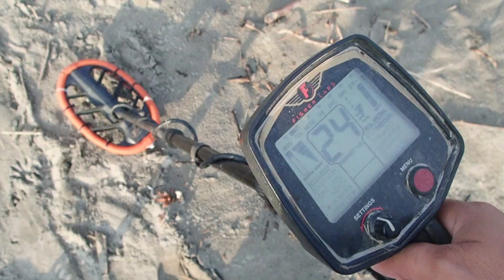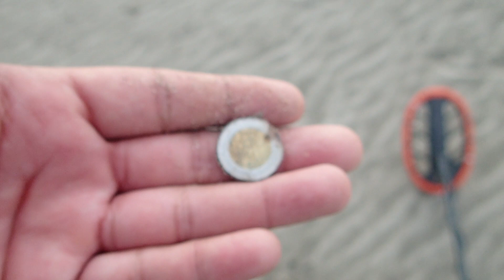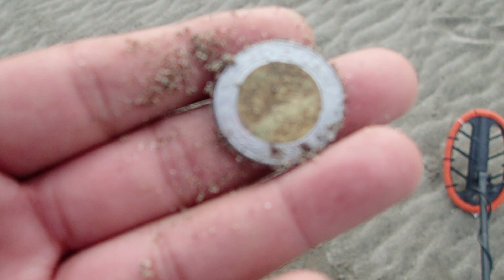OBJETOS PERDIDOS en la PLAYA Encontrados con DETECTOR de METALES | Cazando La Historia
Usando mi detector de metales en la playa encuentro increíbles objetos perdidos por los turistas!.

De visita por las hermosas playas de Nayarit; México pude usar mi detector de metales en busca de objetos perdidos por los turistas, no lo vas a creer! es increíble las cosas que pierden los turistas en las playas!.

Acompáñame en esta nueva aventura en busca de lo perdido por los turistas en la playa para que descubras cuales son las piezas encontradas!.

Encuentras fotos de las prospecciones, hallazgos, información, tips y temas de historia
Encuentras fotos exclusivas de mis hallazgos

Uso DETECTOR DE METALES marca FISHER modelo F75 LTD

Cámara digital marca OLYMPUS TG-5

Cámara de acción marca EKEN H9R